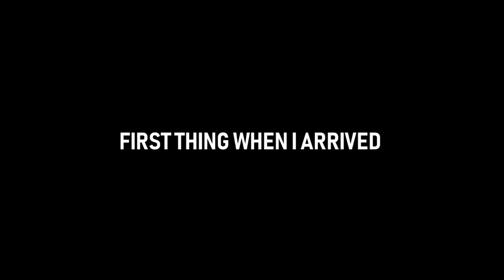THE WORLD THAT HASN'T SEEN SKATEBOARDING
Made a trip to Kolkata, India and Kathmandu, Nepal to teach kids at orphanages how to skate and supply them with boards and shirts. This is all part of my friend shimon's Skate-Aid program.

Insta: @ErasedXProject, @LuisMoraVids, @shimon_mdaskater, @tatsuhiroshiina_ej